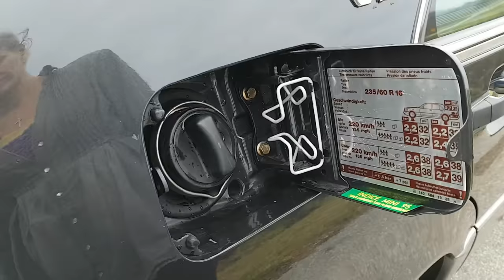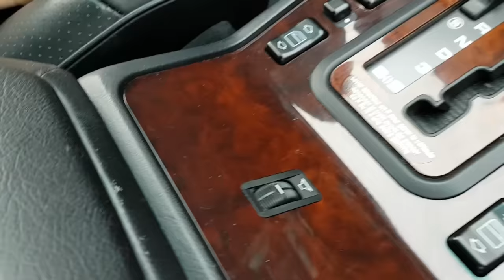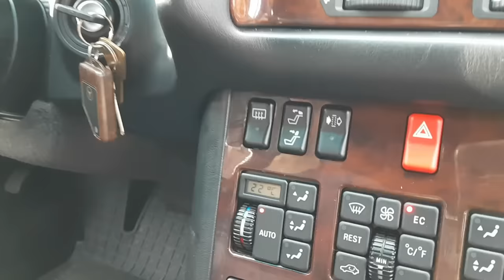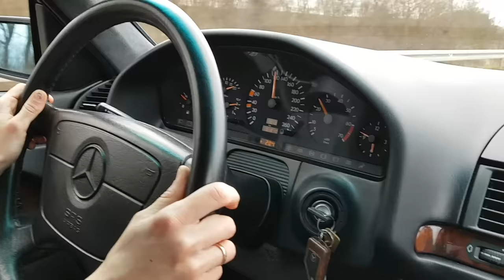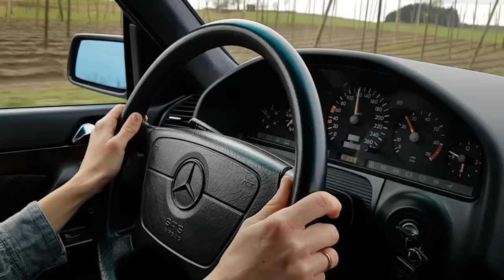Mercedes Benz S 600 V12 W140 der Panzer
Vorstellung eines Mercedes 600 SE mit 408 PS Baujahr 1992 mit original 101000 km.